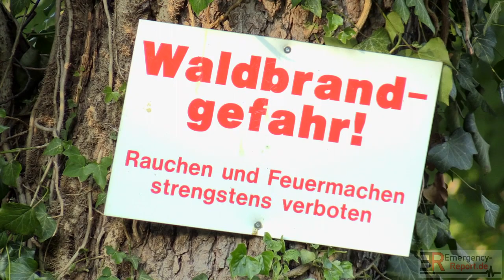[WALDBRAND IN HILDEN] - Feuerwehr löschte 500m² brennendes Unterholz & Buschwerk im Stadtwald -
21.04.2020 - Waldbrand in Hilden - Feuerwehr löschte 500m² brennendes Unterholz & Buschwerk im Stadtwald -

Die Feuerwehr Hilden wurde heute, 21.April 2020, gegen 18:00 Uhr mit dem Stichwort Waldbrand in den Hildener Stadtwald alarmiert.
Durch die Hauptamtliche Wache wurde frühzeitig die Alarmstufe erhöht, sodass eine Vielzahl von Freiwilligen Feuerwehrleuten zusätzlich schnell vor Ort war. Im Waldgebiet nähe Schönholz, brannte ca. 500 qm Unterholz mit bis zu 2 m hohen Flammen. Diese sind zum Glück nicht auf die Baumwipfel übergeschlagen. Das Feuer konnte mit der Hilfe von Bauer Wirtz sowie dem massiven Kräfteeinsatz zügig unter Kontrolle gebracht werden. Die Nachlöscharbeiten gestalteten sich etwas schwieriger. Gegen 21:30 Uhr konnte dann Feuer aus gemeldet werden. Die Feuerwehr Hilden war mit 51 Feuerwehrangehörigen und 11 Fahrzeugen knapp 3 1/2 Stunden im Einsatz.

Textquelle: Pressemeldung Feuerwehr Hilden

Copyright : Emergency-Report.de